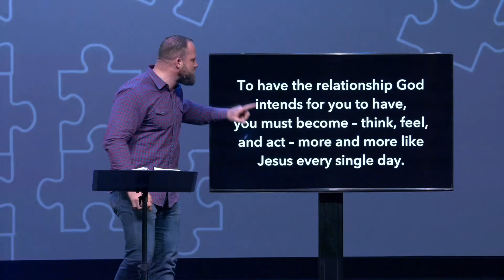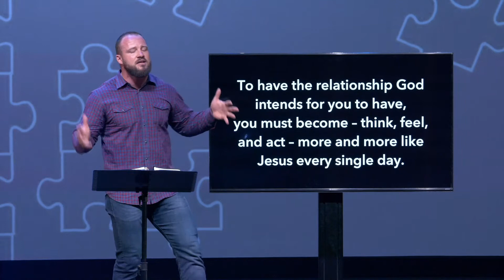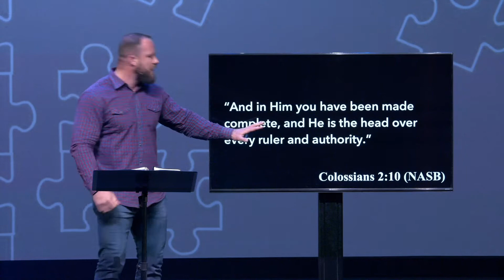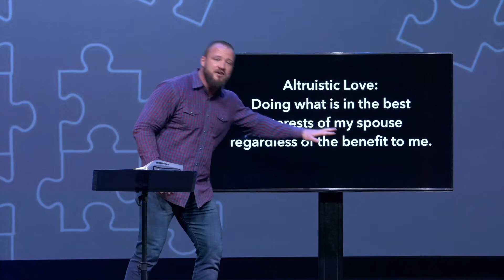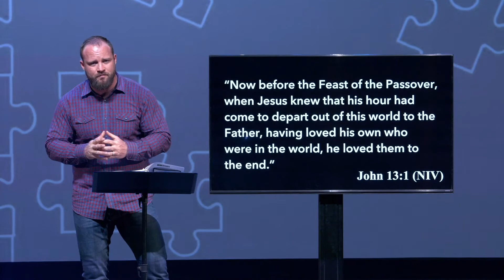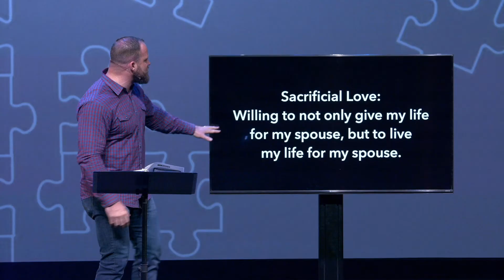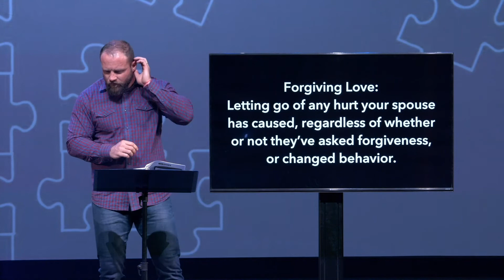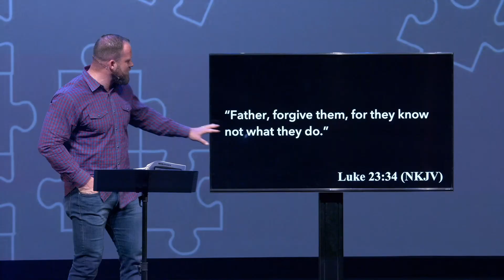Relationship Goals, Part 1 "Marriage" // Dr. Trent Langhofer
"It's not just about being willing to give your life to your spouse, but rather to live your life for your spouse".